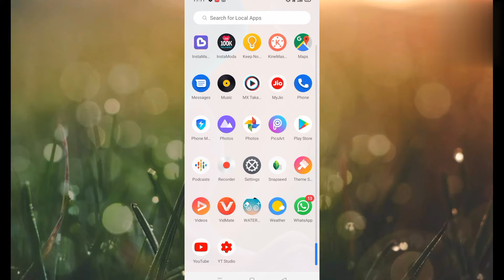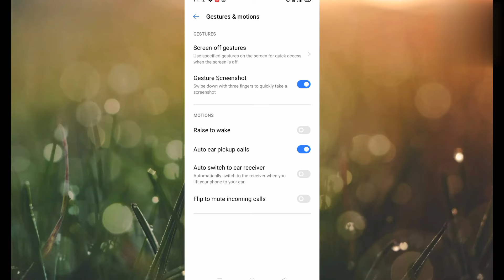realme c11 me smart call settings kaise kare!! realme c11 smart call setting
hello friends ajj ke ish video me ham apko batage ki realme c11 me smart call satting kase kare to friends video ko pura dekhe or video like Kar de or channel subscribe Kar de